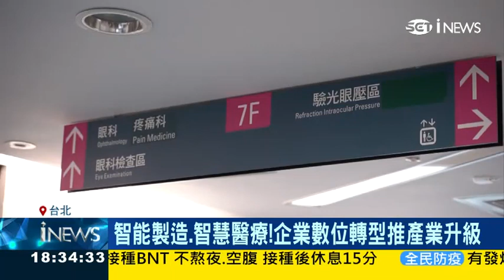AI科技智慧升級！台灣精品企業線上秀軟體實力｜三立iNEWS